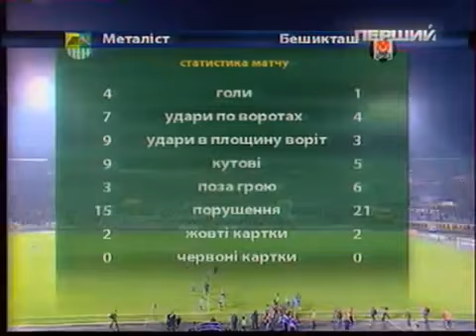Металлист - Легия (06.14.2014 - Лига Европы - УЕФА)